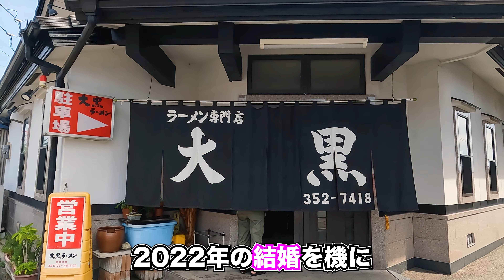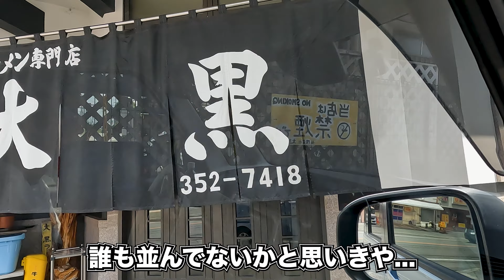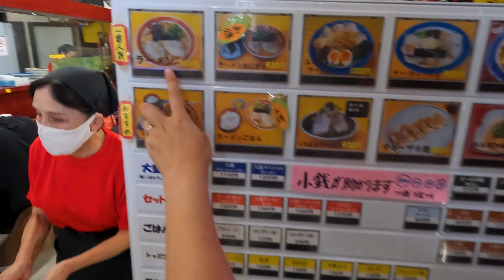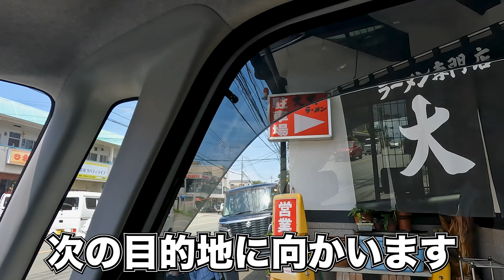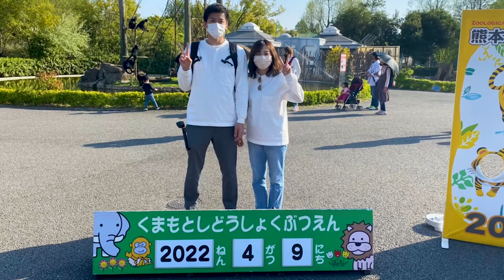【熊本ラーメン】芸人くりぃむしちゅーが愛した大黒ラーメンを食すが後ろからのプレッシャーが!!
大黒HP

麺はちぢれ
スープは九州最古のカニ醤油の味噌と野菜の出汁
チャーシューは豚肉

00:24本編
1:09大黒ラーメン到着
2:23券売機
2:48ラーメンセット【1160円】
3:21背後からの気配
4:46駐車場
4:49ぶちギレ案件
5:34フライングゲット
6:05味の感想
7:40しおんの一番気になった話
9:51最後のまとめ